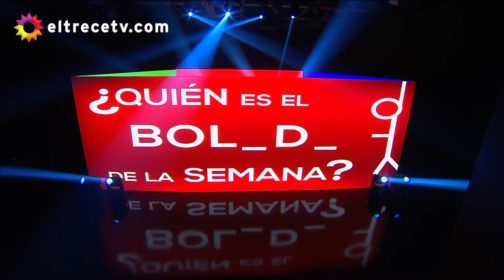“Soledad Gramajo, pensalo un segundo, sos una boluda”